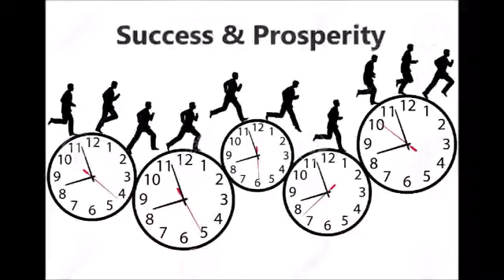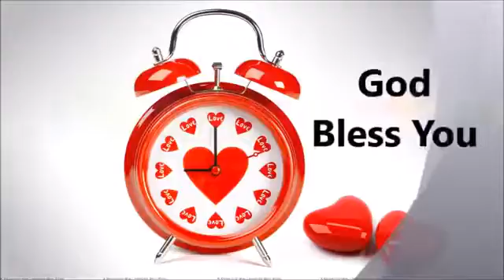Did you know? What is Time ?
Please watch and like please